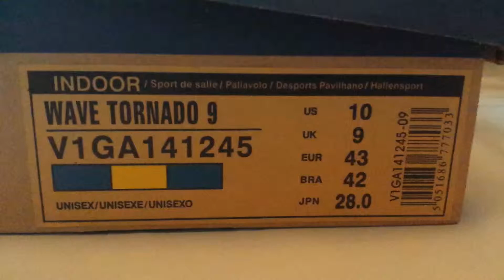20150620 Mizuno 2015 Wave Tornado 9 Men Women Volleyball Sneakers V1GA141245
Introducing Mizuno 2015 Wave Tornado 9 Men Women Volleyball Sneakers Shoes
SKU: V1GA141245